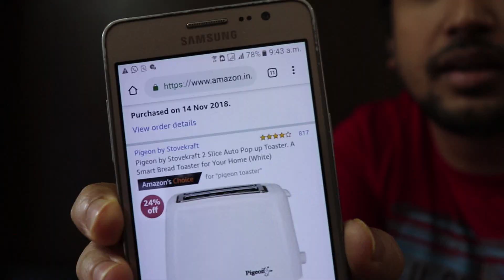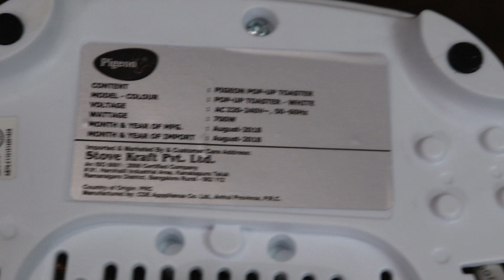Best Toaster in India 2020 | Pigeon Auto Pop Up Toaster Review & Demo After 1.5 year use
Today's video is Pigeon Toaster Review in Hindi. In this video Bhargav will review and give demo how to use a toaster. And show how to toast bread or how to use toaster. There are many toaster brands in India. Like philips toaster or philips pop up toaster. But in this video i am not going to give philips toaster review or philips toaster demo. Other than philips bread toaster there are prestige pop up toaster, havells pop up toaster and bajaj popup toaster. But i think best toaster in india or best toaster 2020 is the Pigeon by Stovekraft 2 Slice Auto Pop up Toaster.

The Toaster You Need to Get Perfect Toast Every Time is this. Must have kitchen appliance. In this video i will give this pop up toaster demo. And show you how to use pop up toaster in hindi. Janiye toast kaise bnate hai. Ya toast kaise bnaye. Pigeon is the cheap and best bread toaster in india in 2020 to buy online. The thing that I liked very much is, it has sliding crumb tray. This make easy to clean after use by taking out crumb tray. This facility I found first time. Actually value for money.This toaster is nice product. Quick toasted breads and very low weight machine. Only minus point is that cable is very short length. Otherwise product is recommended in low price. Thanks Amazon. I would like to refer this product.

1. DSLR Camera
2. 10mm lens
3. Rode Mic
4. Gorillapod
5. Action cam
6. Coller Mic
7. DSLR Bag
8. Wireless Mic
9. DSLR USB charger
10. 50MM F/1.8 Lens
11. Tripod